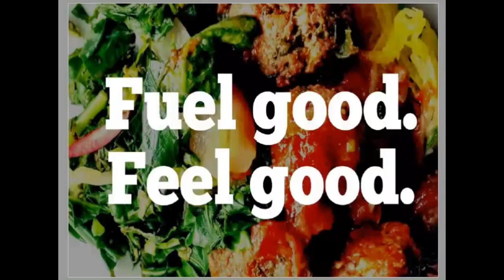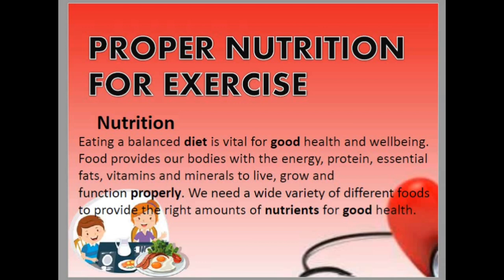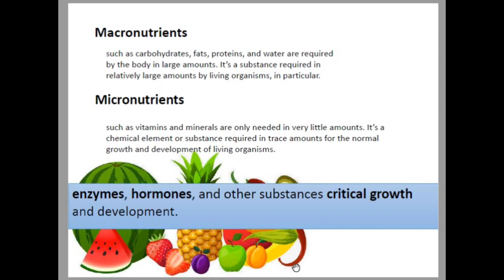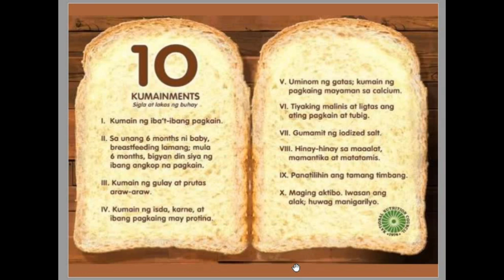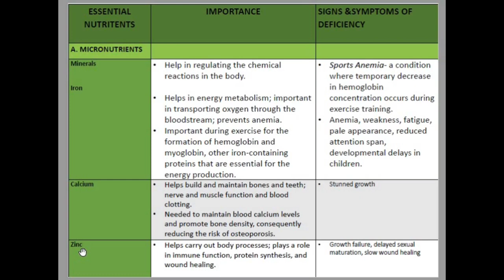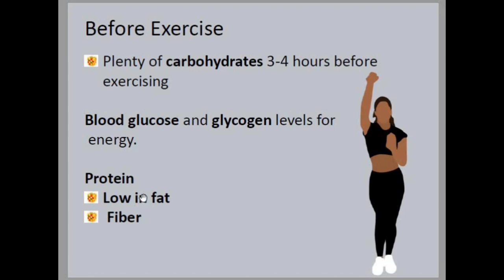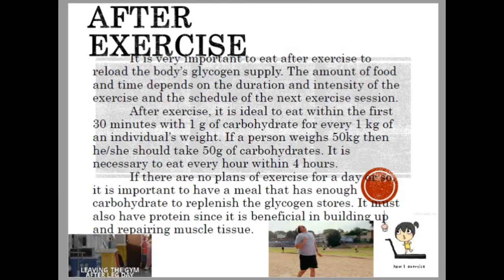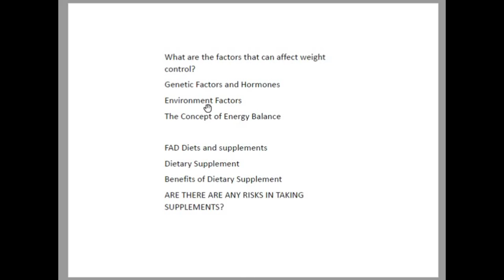How to get dream body physical education 1.5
Physical Education and Health for Online Learning
Fitness and movement education content is the core of the K to 12 PE Curriculum. It includes value, knowledge, skills and experiences in physical activity
participation in order to (1) achieve and maintain health-related fitness (HRF), as well as (2) optimize health. In particular, it hopes to instill an understanding of why HRF is
important so that the learner can translate HRF knowledge into action. Thus, self-management is an important skill. In addition, this curriculum recognizes the view that
fitness and healthy physical activity (PA) behaviors must take the family and other environmental settings (e.g. school, community and larger society) into consideration. This
curricular orientation is a paradigm shift from the previous sports-dominated PE curriculum aimed at athletic achievement.